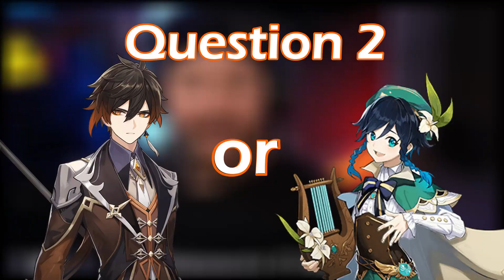Sucrose is NOT Budget Venti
I always have a great time chatting with ya'll and answering questions!
▼ EXPAND ME ▼

With Venti and Sucrose being on the same banner, I've already heard many people saying sucrose is just budget venti. I've discussed the comparison a number of times on stream at this point.

Also featuring wishes on the weapon banner, violin (Giorno's Theme) and probably me laughing at myself.

Editor: TurtlMunk